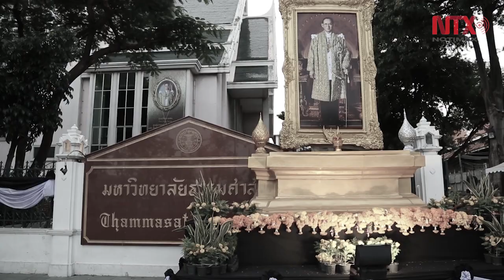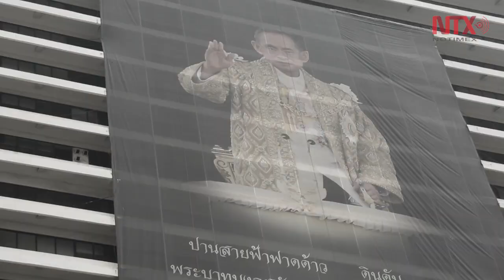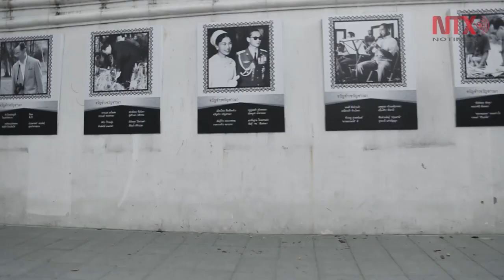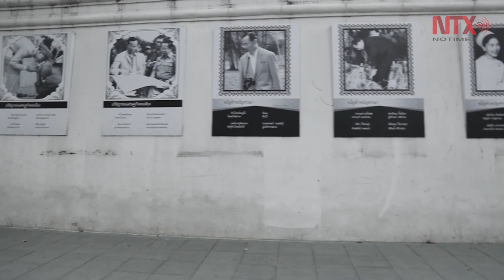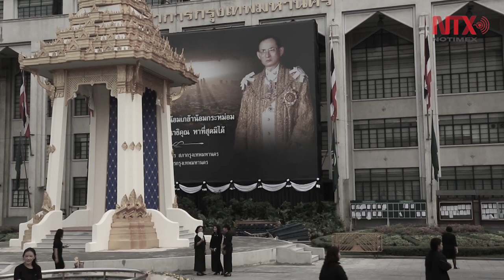Cremación del rey Bhumibol marca el fin del luto de un año en Tailandia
El 13 de octubre Tailandia celebró el primer aniversario de la muerte del rey Bhumibol Adulyadej. Ha sido un año de profundo luto a la espera de su cremación, que tendrá lugar el 26 de octubre en una ceremonia de costes faraónicos